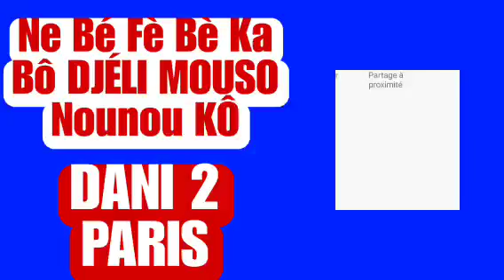Ne Bé Fè Bè Ka Bô DJÉLI MOUSO Nounou KÔ, DANI 2 Paris